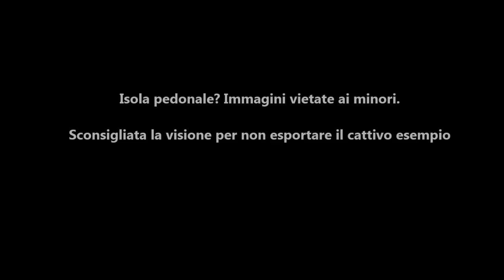FanCity Acireale . Corridoio veicolare in piazza Duomo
FanCity Acireale . Corridoio veicolare in piazza Duomo. Il cattivo esempio da non mostrare ai minori